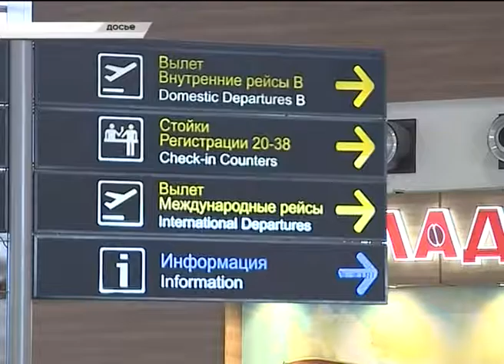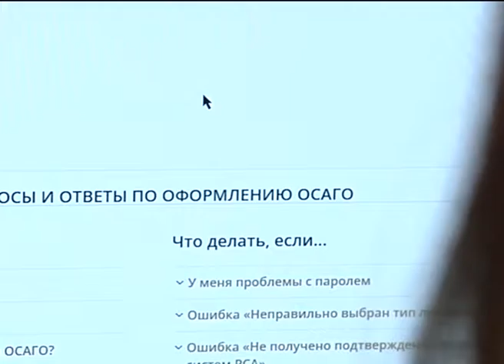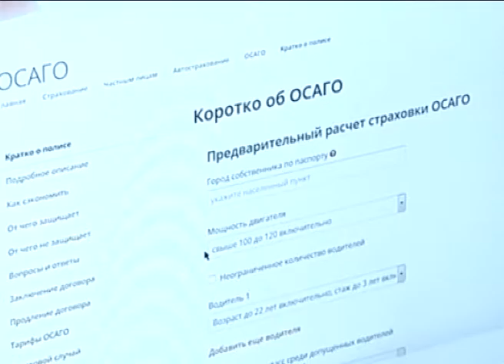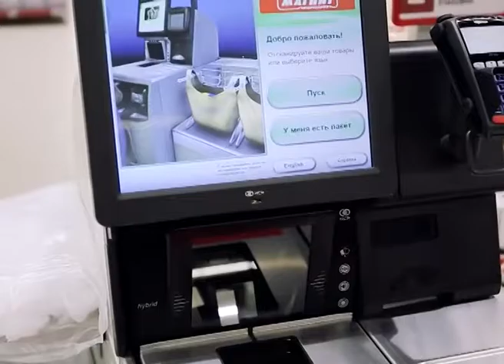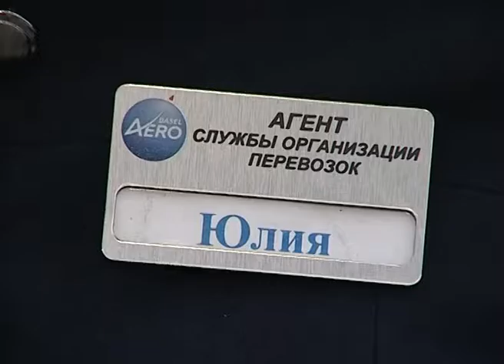Новости Сочи (Эфкате Рен ТВ REN TV) Выпуск от 14.03.2017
Главные темы выпуска:

Приводнился сам. Эксперты завершили техническую часть расследования катастрофы Ту-154 в Черном море.

Подъезд к мусорным бакам должны открыть. Вопрос санитарного состояния курорта обсудил на планерке мэра Сочи.

Кто быстрее отправит пассажиров в поездку, тот и победит. В Сочи выберут лучших сотрудников аэропортов Юга.

Сочи. Новости.
Телеканал Эфкате.